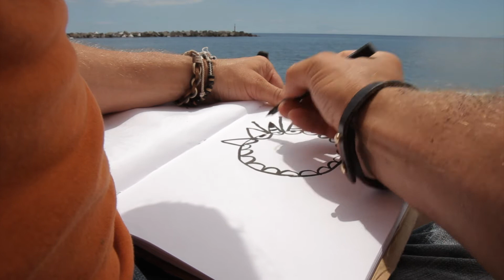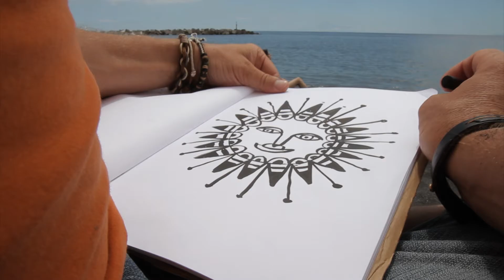Sol – Tom Eigenhufe – Corto La Palma Rueda 2017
Cortometraje ideado, rodado y editado durante la semana del XII Festivalito La Palma - 2017, en el concurso de creación audiovisual colectiva La Palma Rueda, inspirándose en el lema: "Lo esencial es invisible a los ojos".